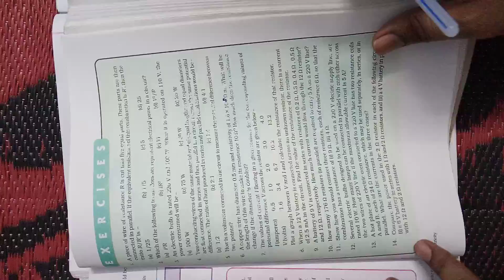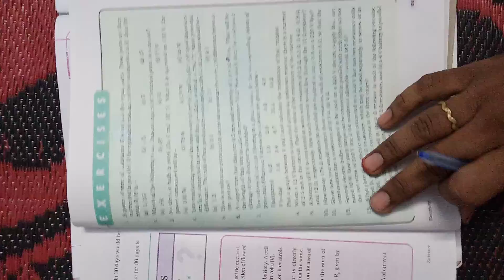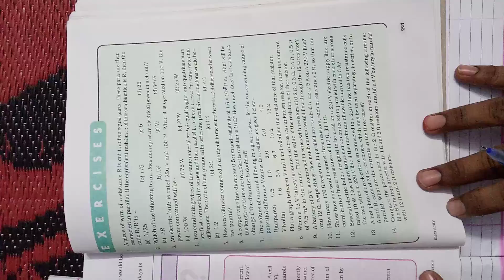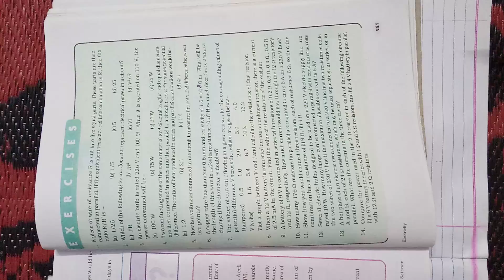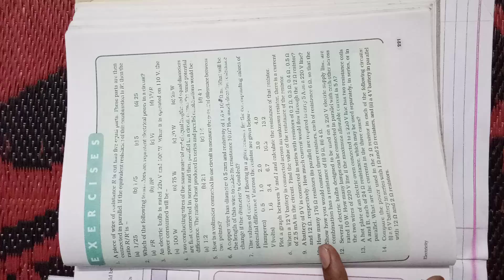NCERT Class 10 // Science Chapter 12 Electricity Numerical Explain Part 3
NCERT Class Science Chapter 12 Electricity Numerical Explain Part 3

CBSE Class 10 Science Chapter 12 Electricity Numerical Explain Part 3

Science Chapter 12 Electricity Explain

Science Chapter 12 Electricity Examples

Maths, Science, English, Social Science, Gujarati all chapter explain in this channel